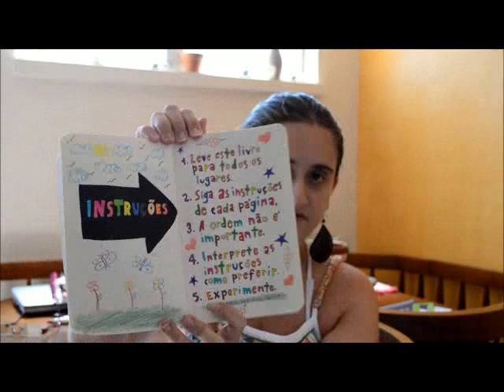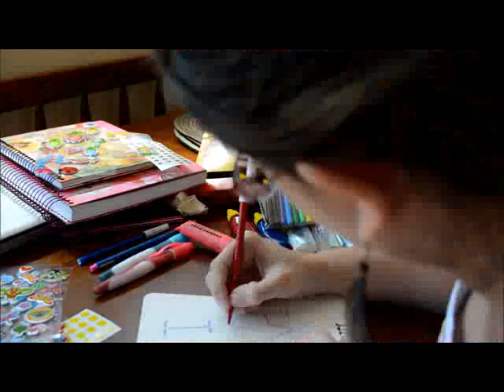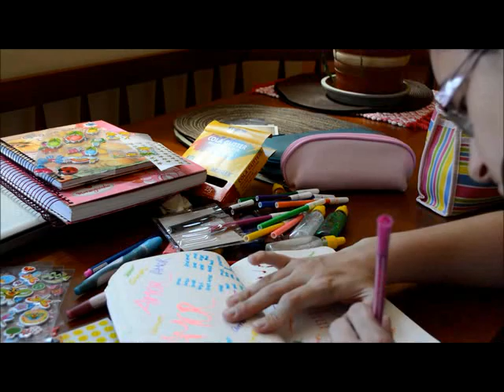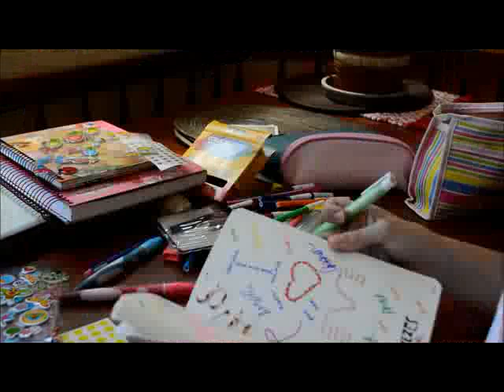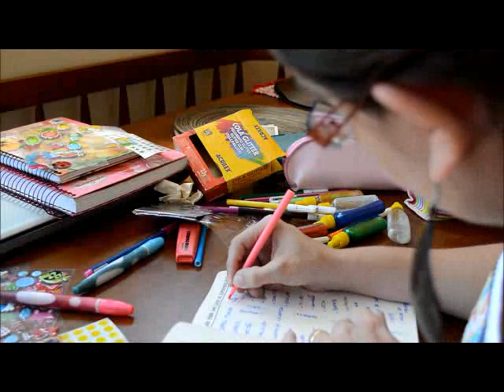Destrua Este Diário - Wreck This Journal #1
Primeiro vídeo destruindo o meu diário!

Livro: Destrua Este Diário
Autor(a): Keri Smith
Editora: Intrínseca

* Tarefas realizadas:

- Enfeitar a capa;
- Escrever uma palavra várias vezes: AMOR;
- Pingue alguma coisa aqui (nanquim, tinta, chá), feche o livro para formar uma imagem;
- Um lugar para suas listas de supermercado;
- Pinte por fora da linha;
- Arranque essa página e a amasse.

*Audio*
Nome da Faixa: Drops_of_H2O_(_The_Filtered_Water_Treatment_)
Artista da Faixa: djlang59